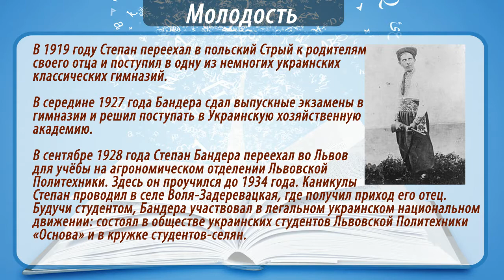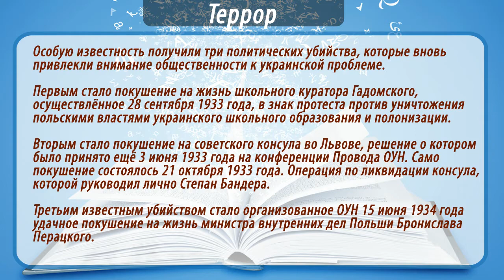Степан Бандера биография (краткая). Интересные факты.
Степан Бандера биография